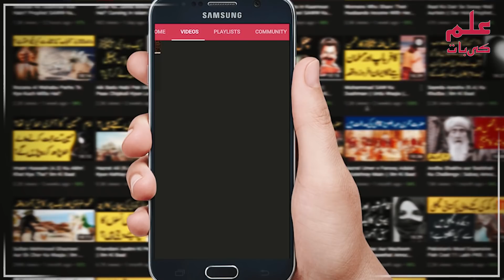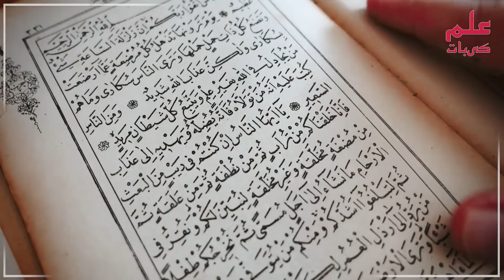Be Namazi Ko Duniya Mein Ye Sazaein Zaroor Milti Hein | Ilm Ki baat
Nabi Pak Saww ke farman aaj ki is video mein apko sunaein jaein gy namaz prhne ke hawale se to dosto is video ko aakhir tak daikhein aur aage bhi share krein.